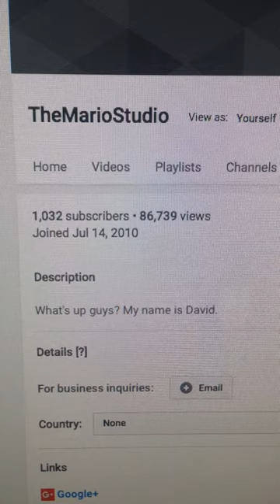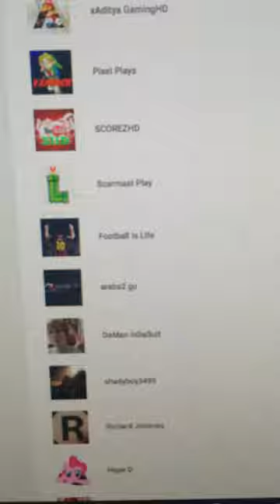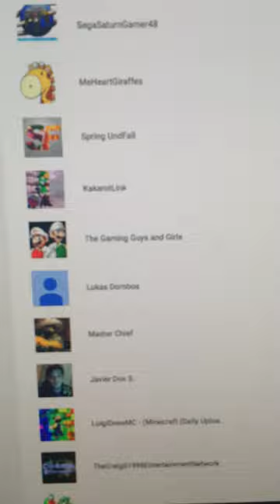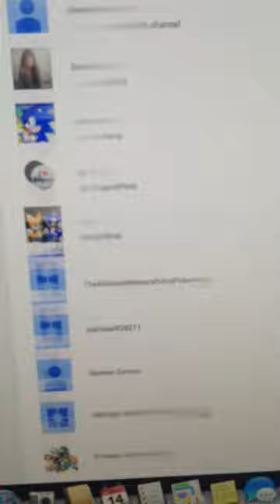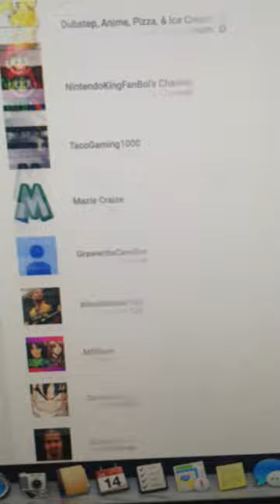Six Year Anniversary!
Finally it's finally here! Hope you guys enjoy the video and thank you so much for your support over the past couple of years!